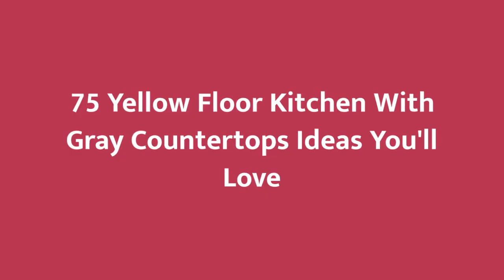75 Yellow Floor Kitchen With Gray Countertops Design Ideas You'll Love 🌈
0:00:00 - Intro
0:00:12 - Yellow Floor Kitchen With Gray Countertops Design Ideas You'll Love: Inspirations 1 to 25
0:03:03 - Yellow Floor Kitchen With Gray Countertops Design Ideas You'll Love: Inspirations 26 to 50
0:06:07 - Yellow Floor Kitchen With Gray Countertops Design Ideas You'll Love: Inspirations 51 to 75

Hello there!🌈